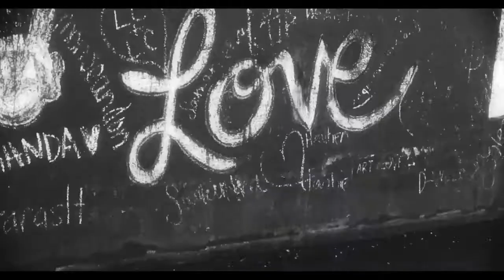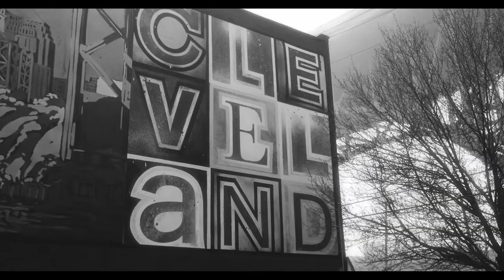B_213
Song remember at Darwin